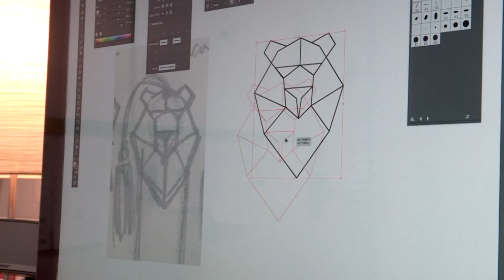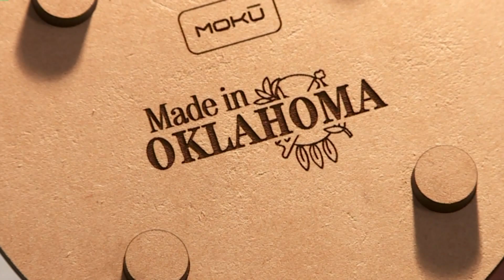Is this a Great State or What?! Moku Jewelry